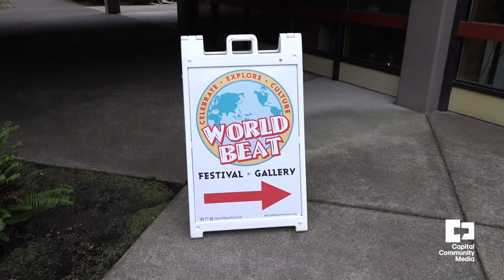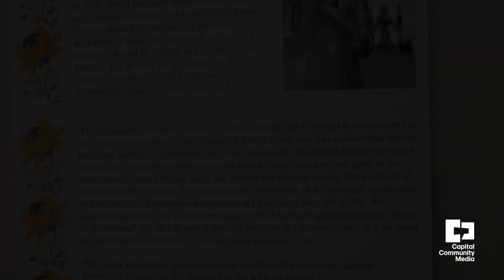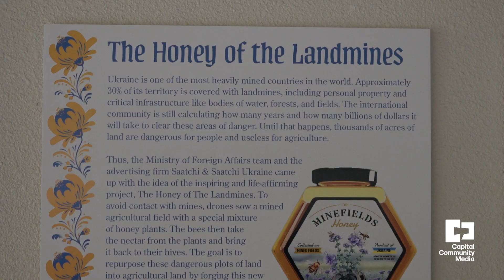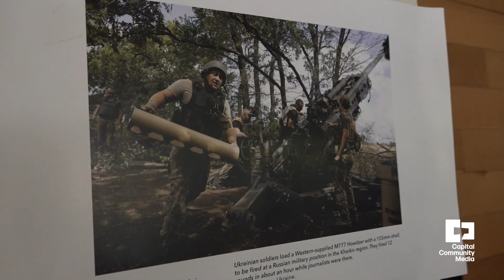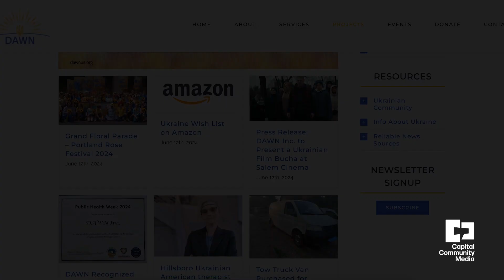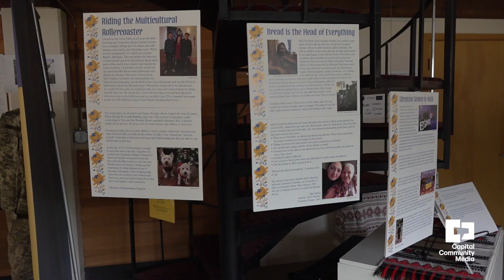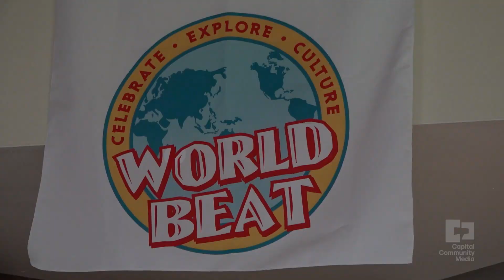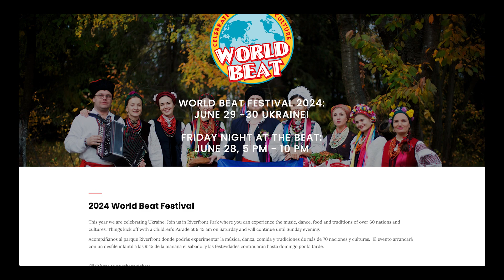CC:Media Community News Special: World Beat - Ukraine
(2024) World Beat is back and Ukraine will be the highlighted country of the year! We spoke with the Salem Multicultural Institute and with leaders of nonprofit, DAWN (Defend Aid Widen Nurture), to learn more about why Ukraine was chosen and what Ukraine faces today.